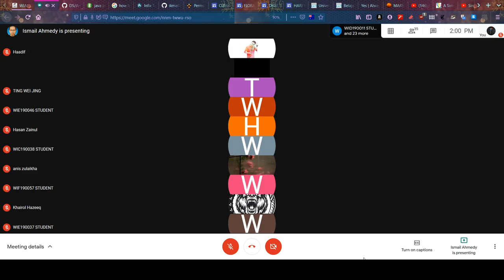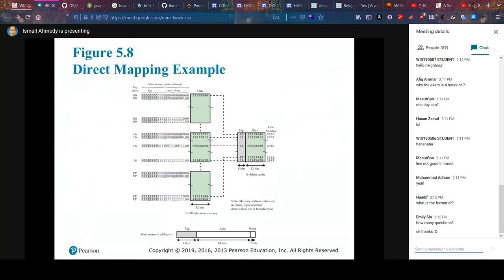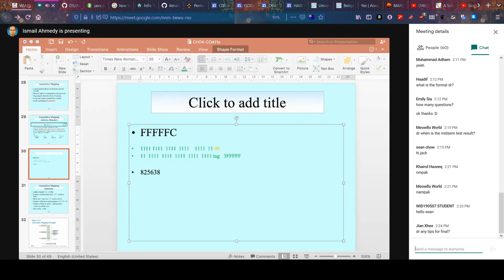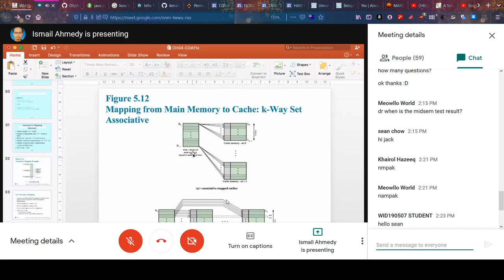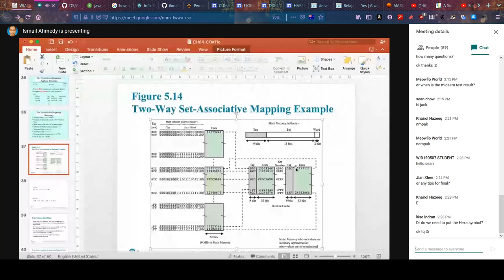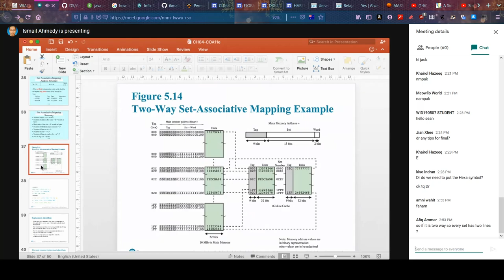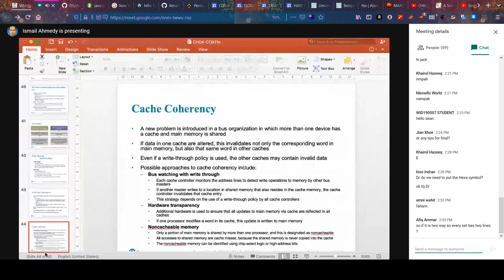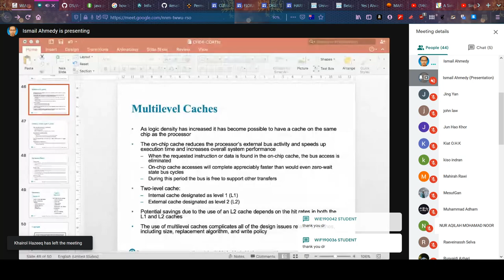CSA Lecture Chapter 4 : Cache